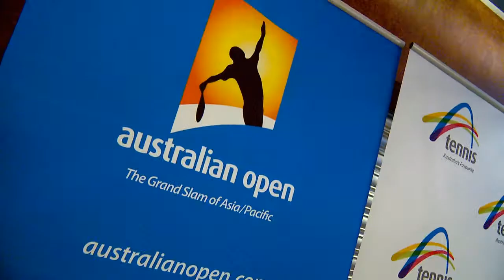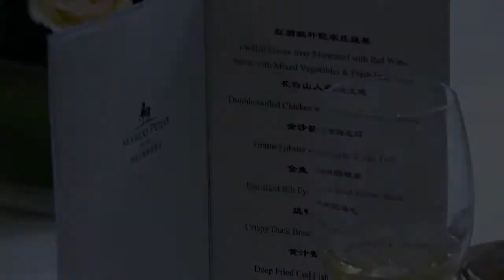Trophy Tour - Wuhan part two: Australian Open 2012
The second episode of the Australian Open trophies on tour in China at the official dinner in Wuhan.